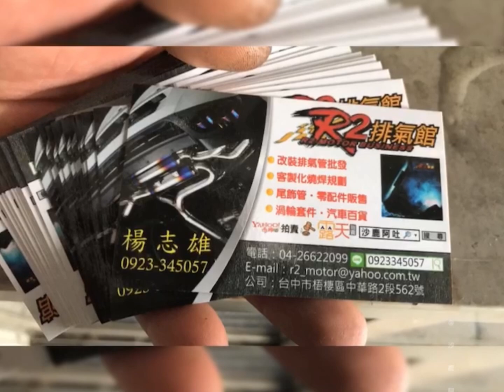賓士 BENZ 奔馳 AMG GLB35 改裝渦輪加大/進排氣加大鍛造葉片滾珠軸承渦輪增壓器/TURBO翻修翻新整新安裝施工